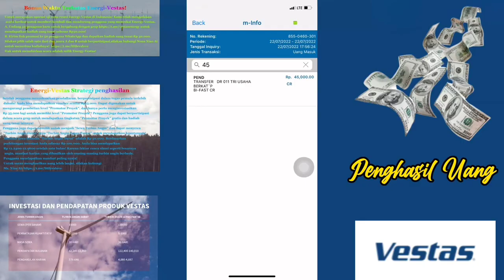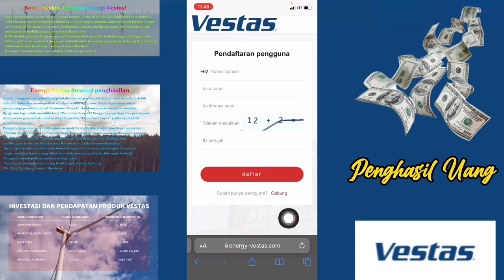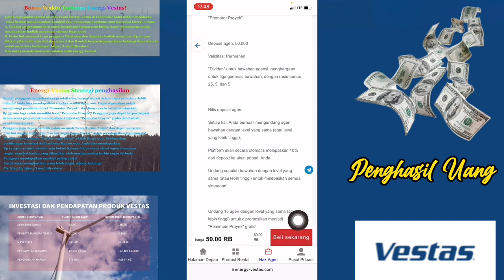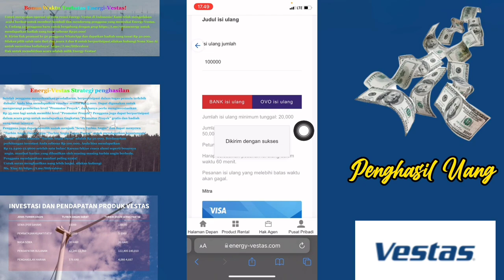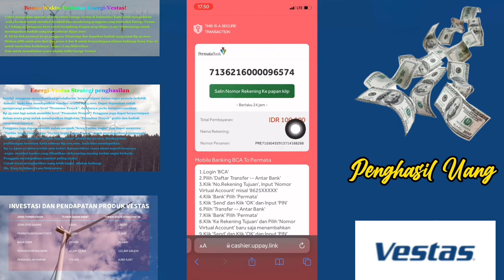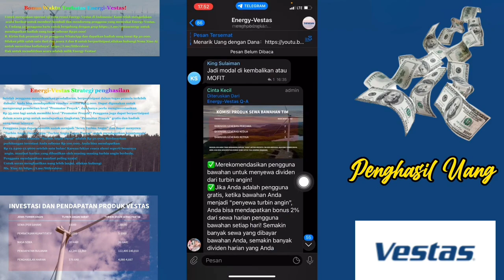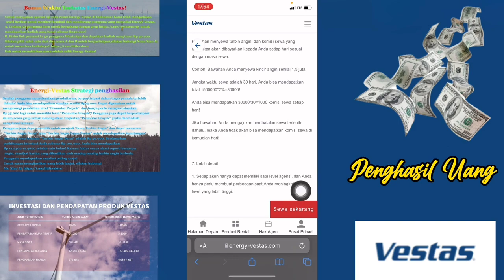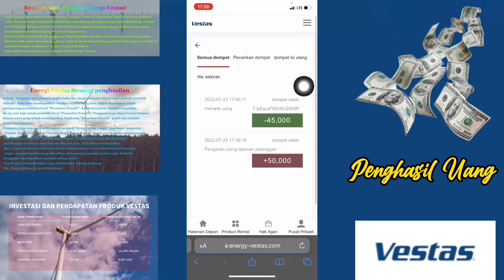TEMPLATE CAPCUT JEDAG JEDUG MIX STYLE ( DJ LUGOWO )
TERIMA KASIH BUAT YG UDAH MAMPIR 😁

BUTUH TEMPLATE LAIN ???
MAMPIR KE 👇👇👇
⭐ CAPCUT : Rama AN
⭐ ID FF : 30128243

Edit ff , cara ngedit di capcut , jedag jedug capcut seperti alight motion , preset alight motion , jedag jedug 3d capcut , preset am 3d , tutorial capcut , template capcut